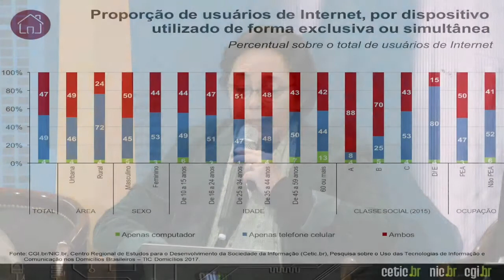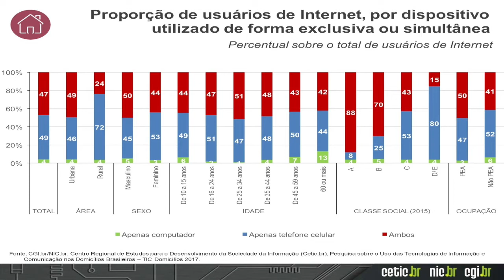LACIGF11 - Sesión 3